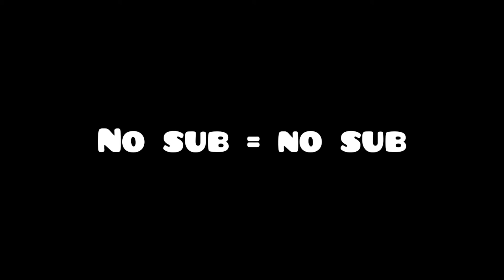Modern Warfare II Funny Moments Part 2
Call of Duty - Modern Warfare 2 Ground War Warzone dmz invasion 2022